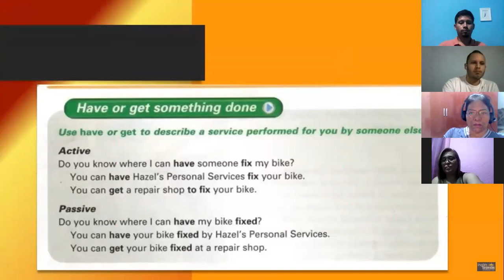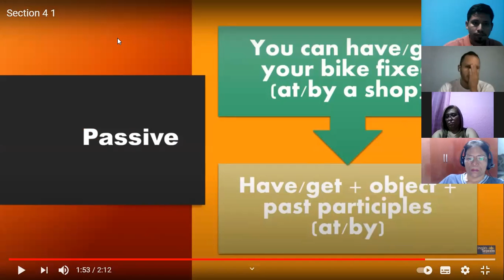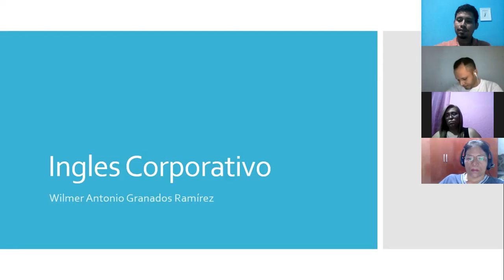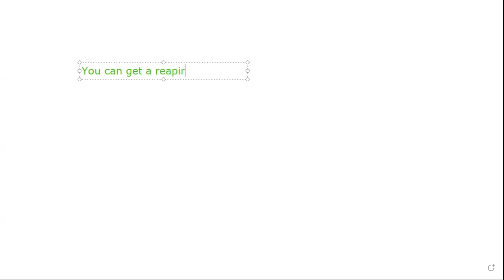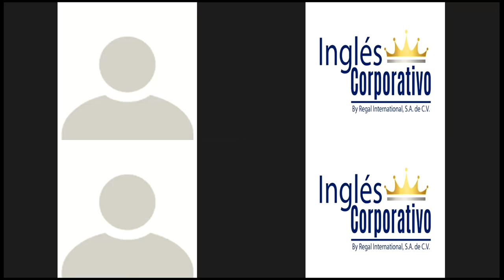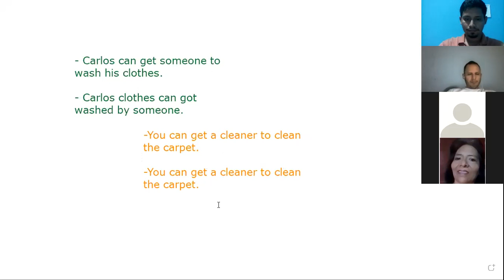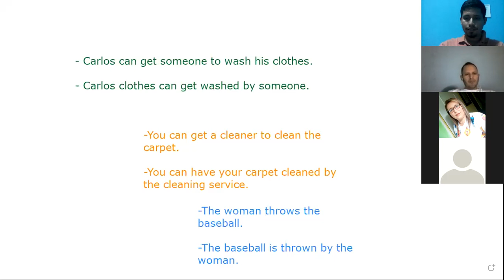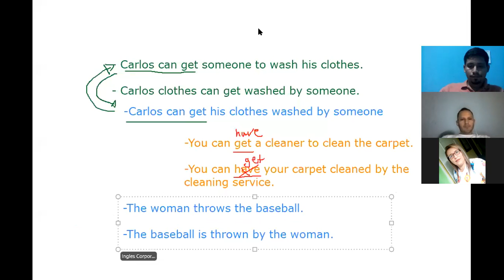Ingles Corporativo-Active and Passive voice